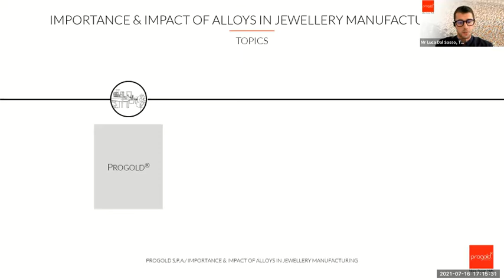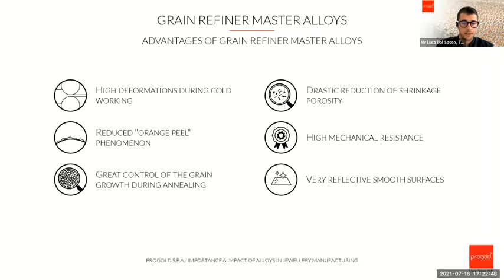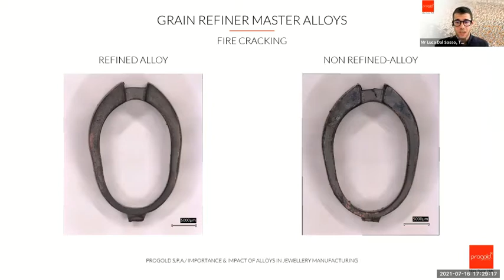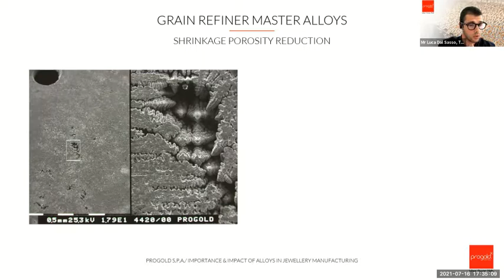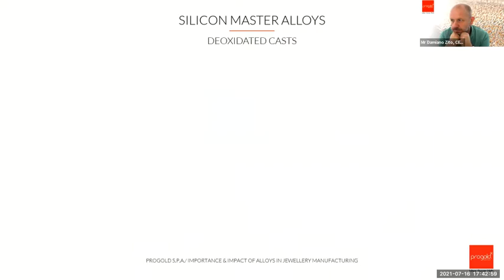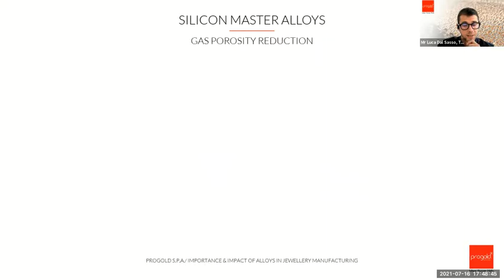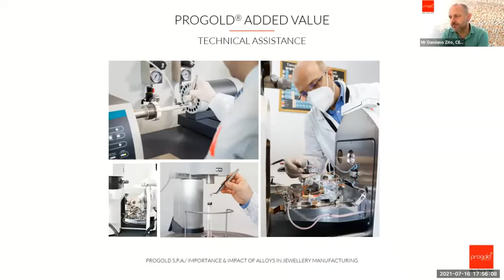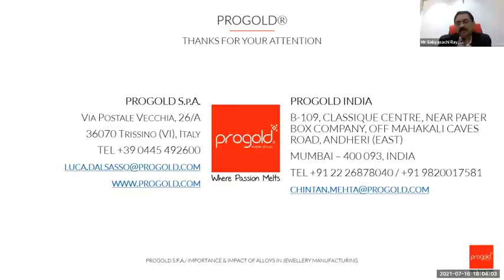WEBINAR ON IMPORTANCE & IMPACT OF ALLOYS IN JEWELLERY MANUFACTURING